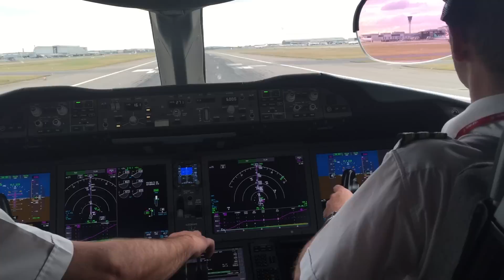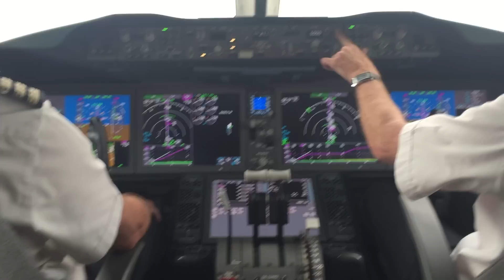Virgin Atlantic 787-900 Cockpit Takeoff Heathrow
Cockpit takeoff in the 787-900 departing from London Heathrow to Newark (VIR1F)